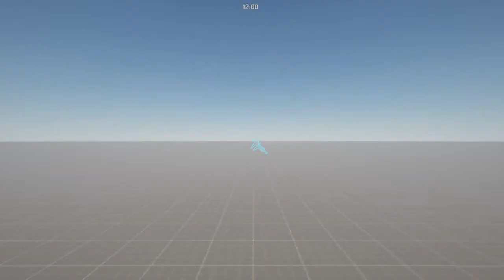Metaverse Construction Kit - заценил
Метавселенной Строительство Kit является виртуальная среда для создания собственных 3D творения. Построить что вы можете думать использования структурных элементов двадцать четыре, и в ближайшее время будет выпущен механические и технические элементы. Сделайте свои творения в любом стиле с шестьюдесятью четырьмя типов материалов, таких как органические, металлов, минералов и композитов. И когда вы закончите, опубликовать их в мастерскую для других, чтобы построить на или из, и для игроков в родительской Metaverse вселенной включать в свои планетарных поселений.